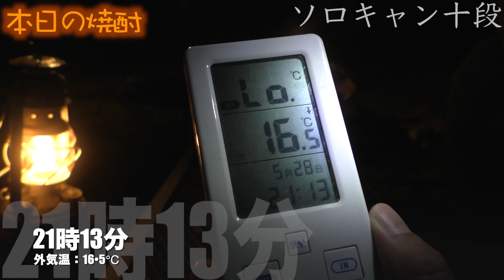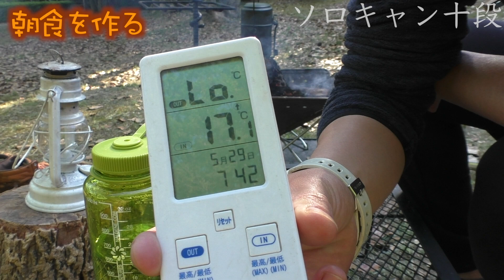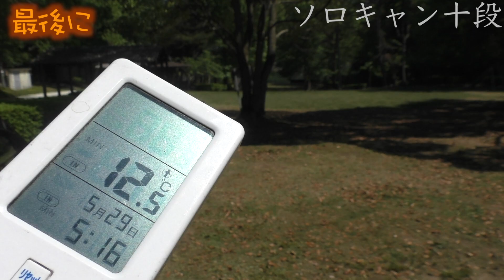【スッ○リ】朝の占い1位で調子に乗ってソロキャンプに行ったらこのザマ…夜は焚き火の前で山芋鉄板を肴に焼酎ロック！【男の簡単野外飯】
プロ修斗2012年度バンタム級新人王
プロMMA戦績7勝1敗3分の元プロ総合格闘家です。

この動画は、【神回】素手で薪を割る！元プロ格闘家の無骨なソロキャンプ【MMA】の続きの動画となっております。自分で言うのもなんですが、非常に面白い動画なので、まだ見ていない方は是非、御視聴お願いしますm(_ _)m

しばらくの間は「広島県内のキャンプ場に平日ソロで行く」と言うルールで段階的に活動範囲を増やして行こうと思ってます。
また、移動中は極力どこにも寄らないように心がけております。

日にち→2020年5月28〜29日
場所→広島県府中市諸毛町・羽高湖森林公園キャンプ場
テント→キャンパルジャパン・ヴィガス
寝袋→モンベル・ダウンハガー＃２
焚火台→スノーピーク・焚火台L
撮影機材→Panasonic・HC -W870M

〒150-0031
株式会社Kiii cube 横山三等兵 宛